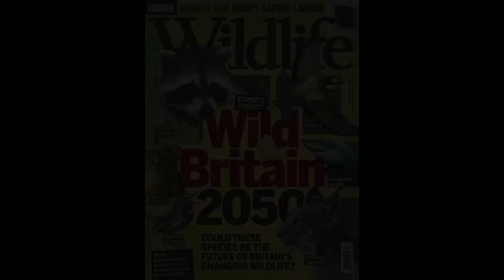Little Bustards in Spain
Can little bustard populations in Spain cope with the increase in intensive agriculture around the country? Enjoy this beautiful film by photographer and read the full story in the July 2015 issue of BBC Wildlife